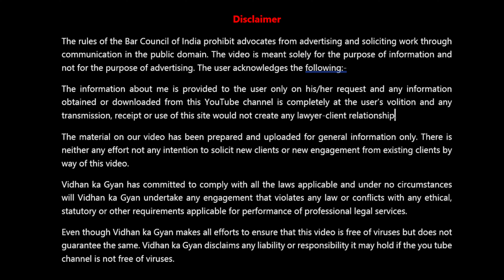Advance Decree of Eviction of Tenant, Raj. Rent Control Act-22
Advance Decree of Eviction of Tenant, Raj. Rent Control Act
Learn about the Advance Decree of Eviction of Tenants under the Rajasthan Rent Control Act in this informative video. Get insights on Section 8 of the Act.

 section 6 of rajasthan rent control act, section 8 rajasthan rent control act, section 2 rajasthan rent control act, rajasthan rent control act 2001, rjs rent control act

Many times people do not rent their vacant house because they have a lot of difficulty in getting the house vacated when needed and have to go to court. Section 8 of the Rajasthan Rent Control Act provides a rule according to which the landlord can get the certificate of getting possession back at the time of renting the house and he should not make rounds of the court to vacate his house. Used to The same provision is explained in today's video.This also fulfills the needs of the tenant and the rights of the landlord are also protected.

kai baar log apane khali pade makaan ko kiraye par isalie nahin dete kyonki unhe jarurat hone par makan khali karavane mein bahut pareshani hoti hai aur court ke chakkar lagane pad jaate hain. rajasthan kiraya niyantran adhiniyam ki dhara 8 mein aisa pravadhan diya gaya hai jisake anusar makan ko kiraye par diye jaane ke samay hi kabja vapas prapt karane ka praman patr makan maalik prapt kar sakata hai aur use apana makan khali karane ke liye court ke chakkar nahin lagane padate. aaj ke vidiyo mein usee pravadhan ko vistar se bataya gaya hai. isase kirayedar ki jarurat bhi puri ho jati hai aur makan malik ke adhikar bhi surakshit rah jaate hain.